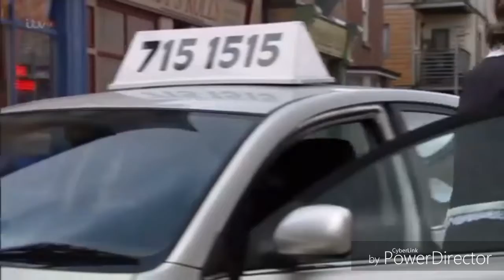Coronation Street - Steve Supports a Grieving Emma (16th August 2019)